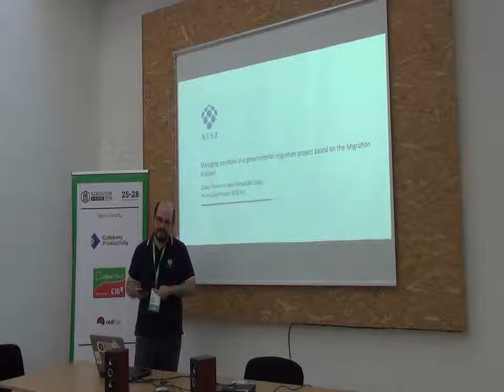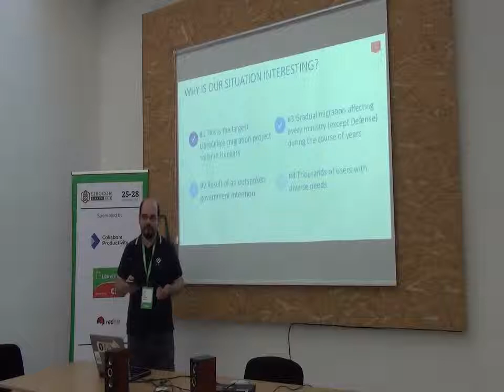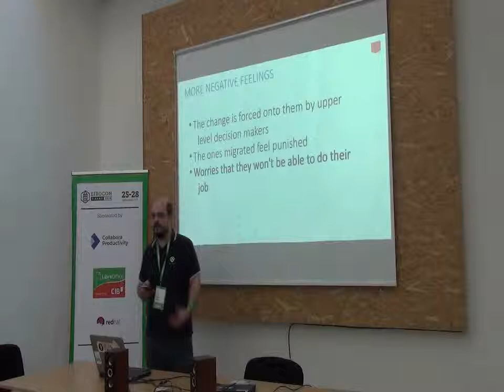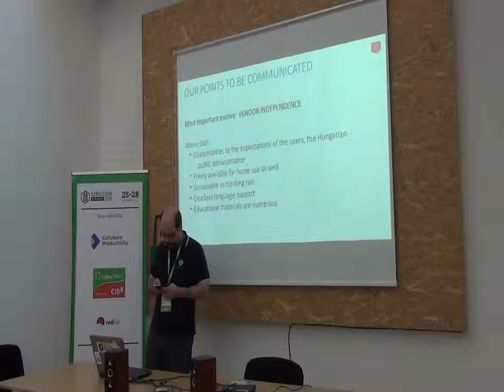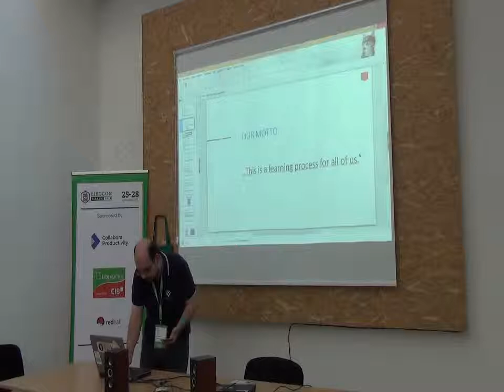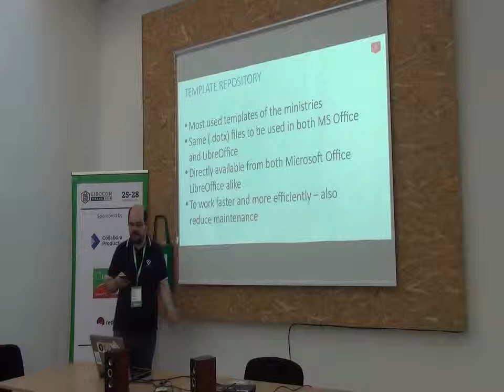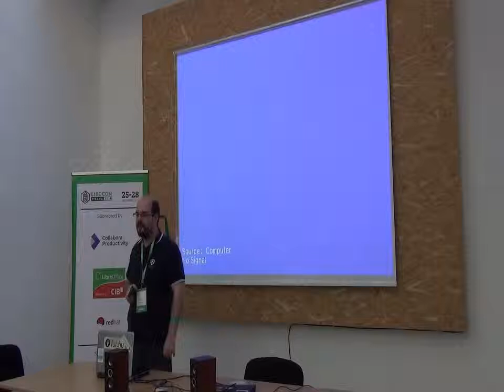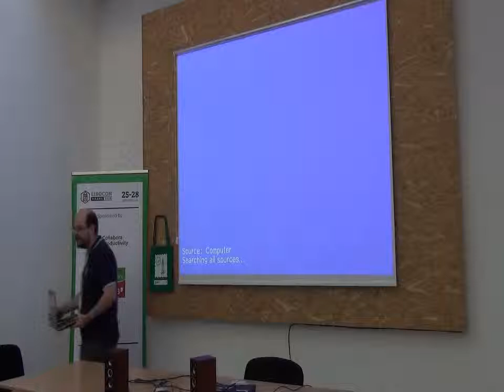LibreOffice Conference 2018 - Managing emotions in a migration based on the Migration Protocol